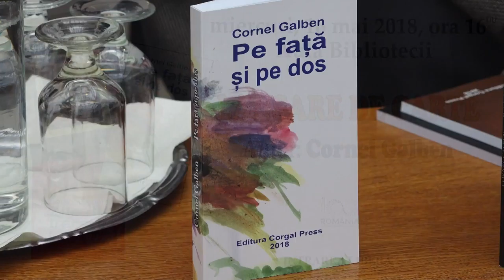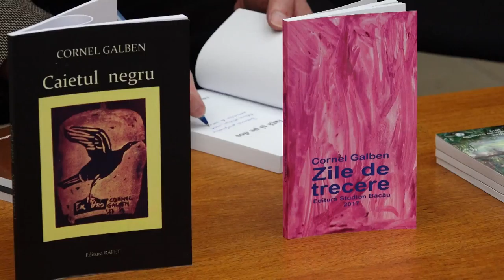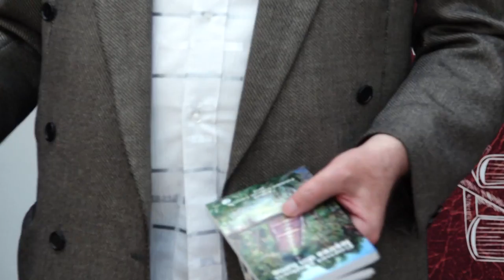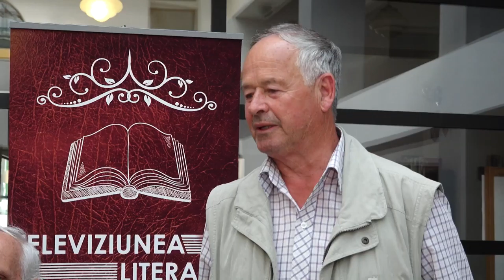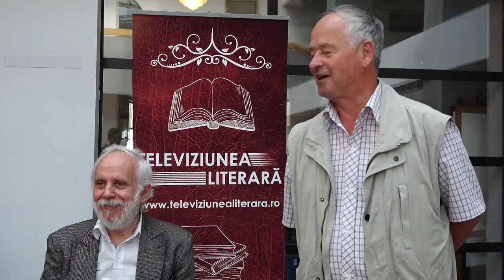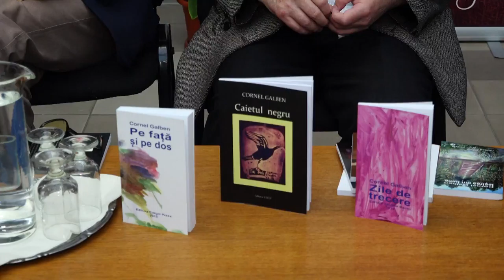LA ONESTI Tripla lansare de carte Cornel Galben FILMARE TELEVIZIUNEA LITERARA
LA ONESTI Tripla lansare de carte Cornel Galben FILMARE TELEVIZIUNEA LITERARA. Dacă ai o lansare de carte Televiziunea Literară vine si filmează evenimentul oriunde în România și Republica Moldova. Trebuie doar să suni la 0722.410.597 Succes !